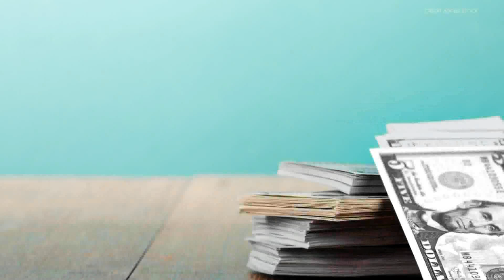Send the Love donations will support The SON Foundation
Nearly $5,700 dollars was donated to a local non-profit this week, which will enable the organization to provide even more help for families of hospitalized cancer patients.